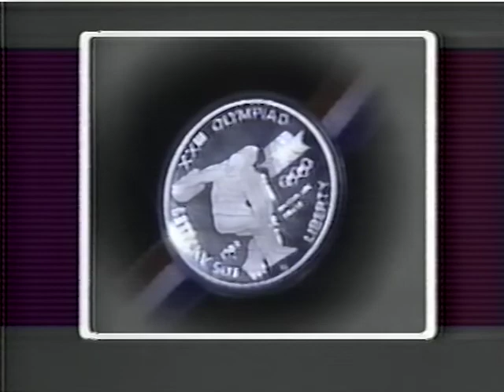1983 #1 Nebraska vs #4 Penn St (1st Quarter)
Every game I upload and hundreds of other MLB, NCAA, NFL, NBA and NHL games are available in their entirety on DVD or as an MP4 digital file.